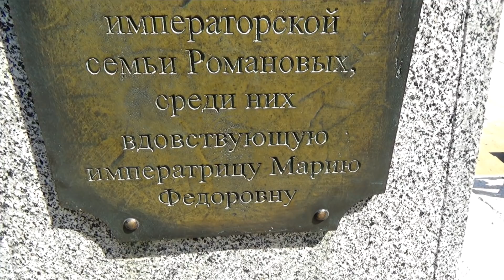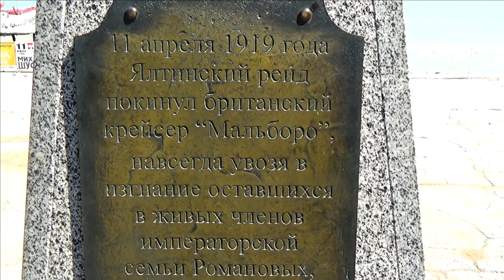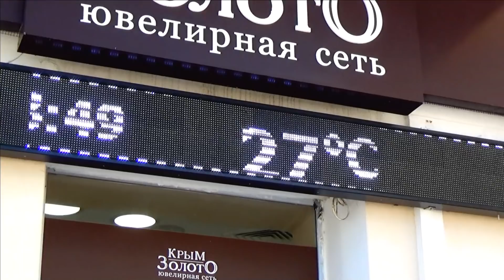Прогулка по набережной Ялты днем Какая она после потопа Ялта онлайн 20 06 2021 Крым / Жизнь в Ялте